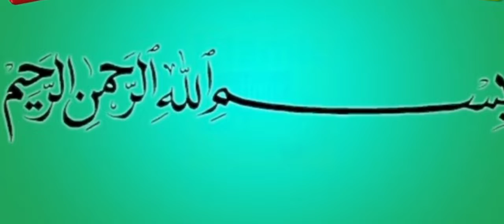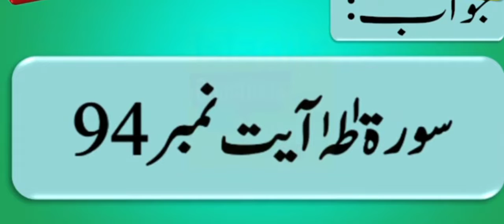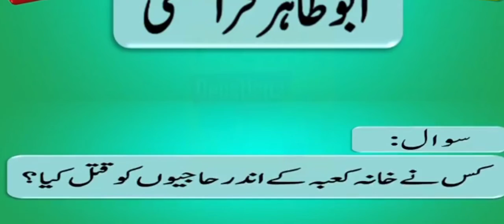Islamic General knowledge Part 2 | FCG School | FCGV-825